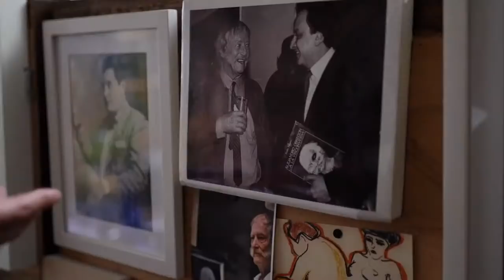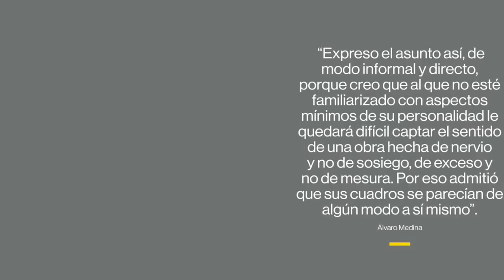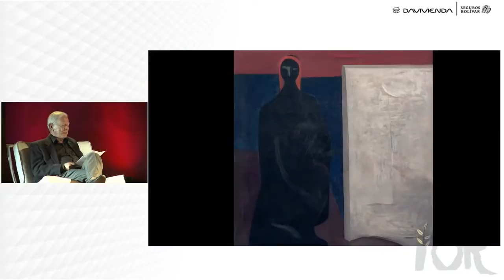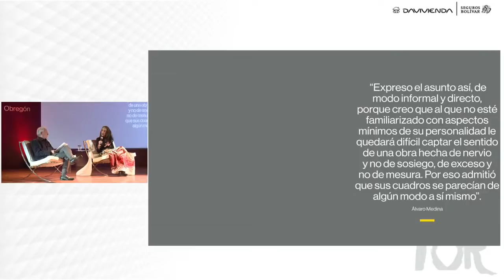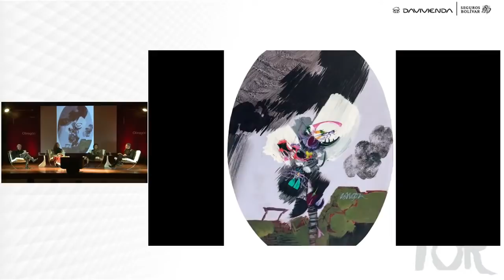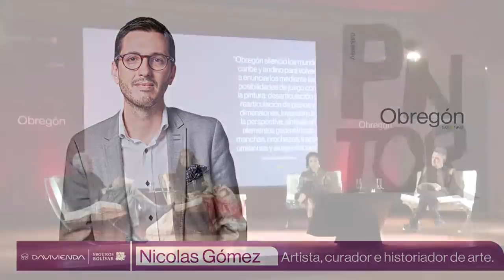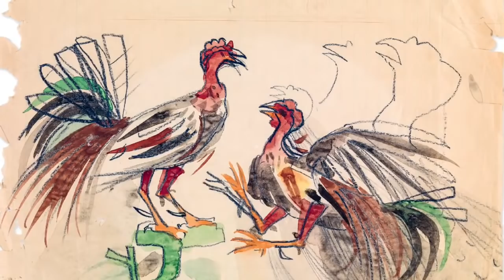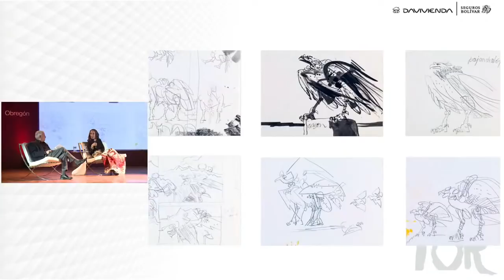Conversatorio de lanzamiento del Libro: Alejandro Obregón Pintor 1920-1992 | Experiencias Davivienda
Conozca los detalles de la vida y obra del artista Alejandro Obregón en el conversatorio a cargo de Eugenio Viola, Álvaro Medina e Isabel Cristina Ramírez, con la moderación de Pilar Castaño.